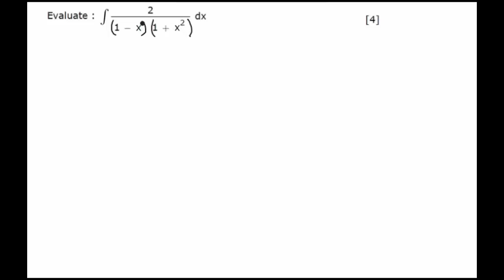CBSE Board Papers Class 12 - 2012 - Mathematics - Question 18 b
Question - Evaluate :

Vedantu - Your Personal Teacher Online

- Get an clear edge over other students by constant revision of important topics with an awesome teacher.
- Get your doubts and questions resolved instantly by booking an instant live session
- Prepare for competitive exams with our exam courses and achieve your goal
- Skipped a topic in tuitions? Learn it on Vedantu by taking our topic courses